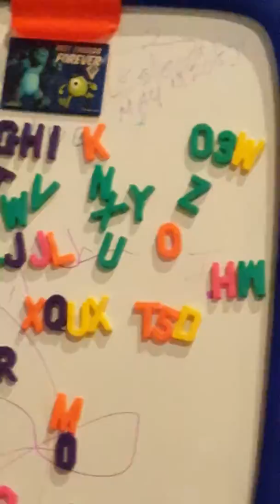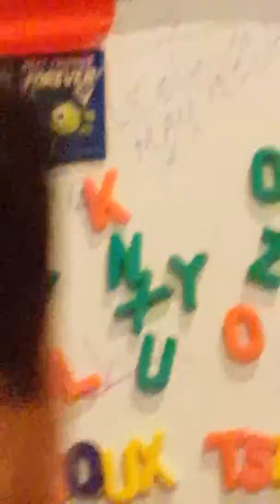Lil Man, Cookie Monster, and ABCs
Lil Man identifying letters in spanish to Cookie Monster